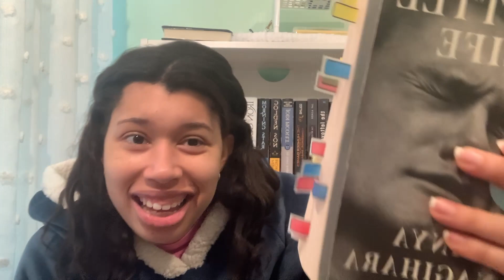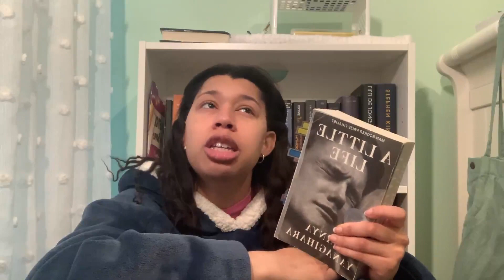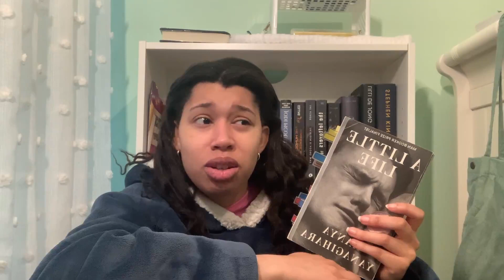a little life review | 3 years later still never read anything like it 📚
hii book lovies, hope you enjoyed this video.

~timestamps~
0:00 intro
1:21 discovering the book
3:16 annotations
6:11 pros
12:20 cons
15:00 book ending